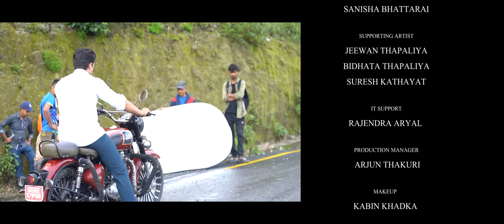Bolu Bolu Lagchha - Himal Sagar • Annu Chaudhary • Aakash Shrestha • Sanisha • New Nepali Song 2080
Presenting new Nepali song Bolu Bolu Lagchha penned by Dinesh Thapaliya, composed by Bishal Niroula featuring Aakash Shrestha & Sanisha Bhattarai only on MJC Digital Nepal's official YouTube channel.

MJC Digital Presents:- New Nepali Song 2023

|| Bolu Bolu Lagchha बोलु बोलु लाग्छ ||

Executive Producer:-
Dr. Sajag Thapaliya

🎶 Audio Credits:-

♬ Vocal:-
Himal Sagar
Annu Chaudhary

♬ Lyrics:-
Dinesh Thapaliya

♬ Music | Arranger| Mixing | Mastering:-
Bishal Niroula @bishalniroula1153

♬ Recordist:-
Ranjan Rai @ranjanrai8242

♬ Studio:-
Alankar Digital

♬ Audio | Video:-
MJC Digital Nepal
🎬️ Video Credits:-

🎬  Choreographer | Direction:-
Nishan SK

🎬 Creative Direction:-
Saramsh Thapaliya

🎬 Cast:-
Aakash Shrestha
Sanisha Bhattarai

🎬 Supporting Artist:-
Jeewan Thapaliya
Bidhata Thapaliya
Suresh Kathayat
Bibisha Pokharel
Dipa Budhathoki
Sabina Rai

🎥 Cinematographer Drone:-
Deepak Giri & Team

🎬 Edit | Color:-
Milan Bishwokarma

🎬 MUA:-
Kabin Khadka

🎬 IT Support:-
Rajendra Aryal

🎬 Production Manager:-
Arjun Thakuri

🎬 Poster Art:-
Santosh Chauhan

🎬 Post Production:-
Venus Films Pvt.Ltd.

🎬 Special Thanks:-
Nabin Raj Basnet

Unauthorized downloading and uploading on any streaming platform is Strictly Prohibited & will attract punitive measures from MJC Digital Nepal. Embedding to a website is allowed.